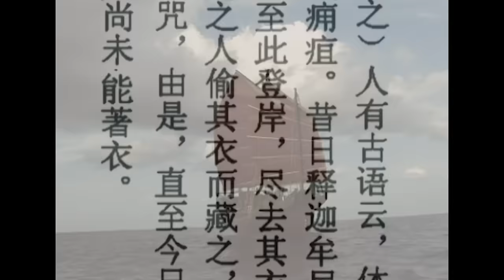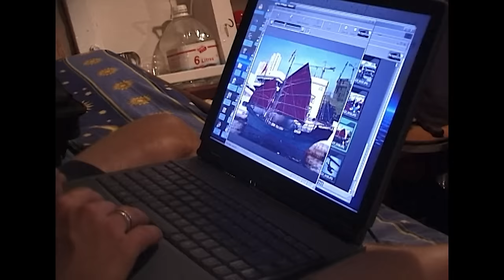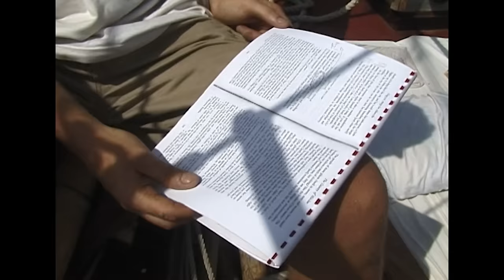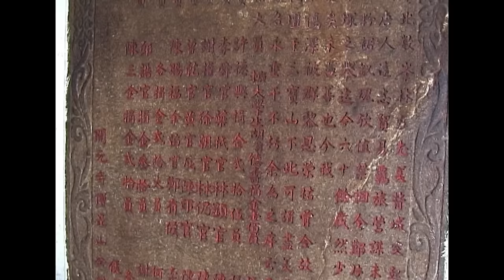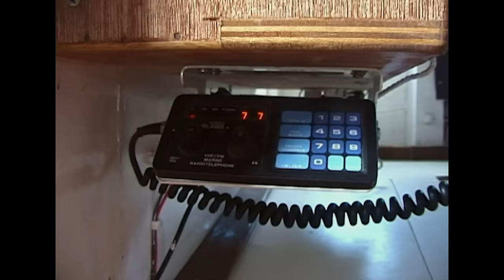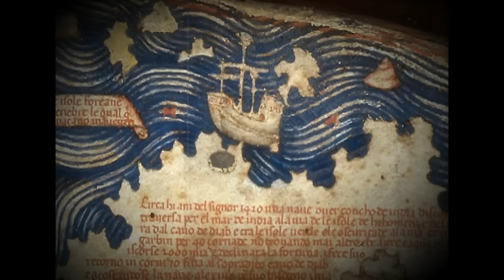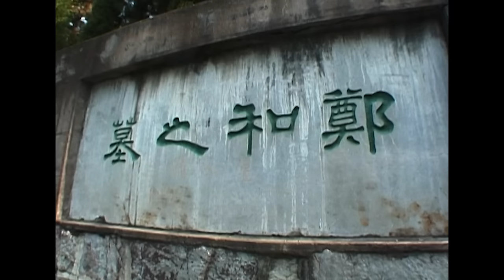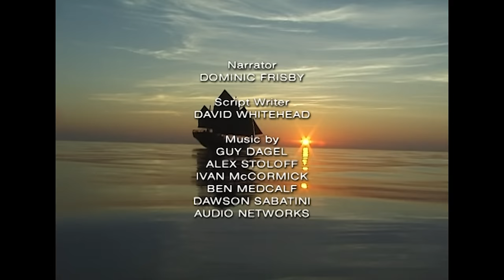The Mysterious Chinese Admiral Whose Armada Conquered The Seas | China Ruled The Waves | Big Ships!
Join a modern-day explorer as he retraces the epic voyages of Admiral Zheng He's colossal fleet in the 15th century, unveiling the secrets of its construction, power, and diplomatic impact. Witness the scale of the nine-masted treasure ships, larger than many World War II aircraft carriers. Explore historical sites and uncover the legacy of Zheng He's naval adventures from Southeast Asia to East Africa. This documentary brings to life China's nautical past and the enduring influence of its treasure fleet on the world stage.

Welcome aboard Big Ships! We are your port of call for a captivating voyage through the giants of naval history. From the legendary ships of antiquity to colossal cargo carriers, we promise an ocean of content to quench your thirst. Anchors aweigh!

Discover the past on History Hit, with ad-free exclusive podcasts and documentaries released weekly and presented by world-renowned historians Dan Snow, Suzannah Lipscomb, Matt Lewis and more.

Big Ships! is part of the History Hit Network.